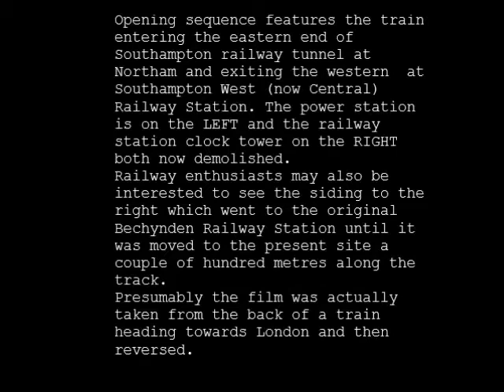Oh, Mr Porter! (1937) opening sequence featuring Southampton West (Central) Railway Station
Oh, Mr Porter! is a 1937 British comedy film starring Will Hay with Moore Marriott and Graham Moffatt and directed by Marcel Varnel. While not Hay's most commercially successful (although it grossed £500,000 at the box office – equal to over £30,000,000 in modern-day money), it is probably his best-known film to modern audiences. It is widely acclaimed as the best of Hay's work, and a classic of its genre. The film had its first public showing in November 1937 and went on general release on 3 January 1938. The plot of Oh, Mr Porter was loosely based on the Arnold Ridley play The Ghost Train. The title was taken from Oh! Mr Porter, a music hall song.